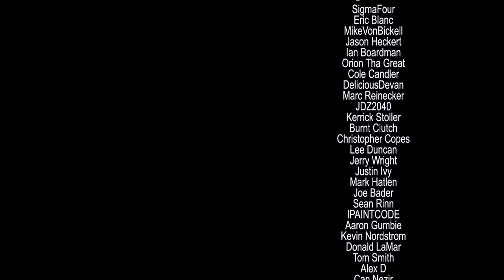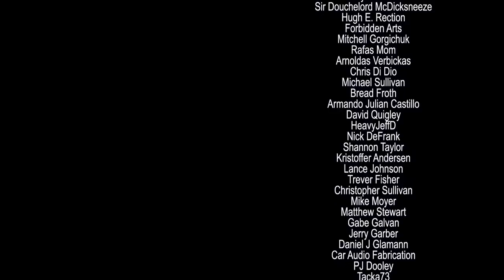Wishbone's Box, Part 2 - Glue, nail, install port, wire, load and TEST BUMP! FLUSH! - AMPLIFIED #689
Today we're continuing fabrication on Wishbone's subwoofer enclosure. This is a low tuned, side ported, sub box for a single ten inch Alpine Type R with dual four ohm voice coil.

3m 4240 semi rigid plastic epoxy
3m applicator gun